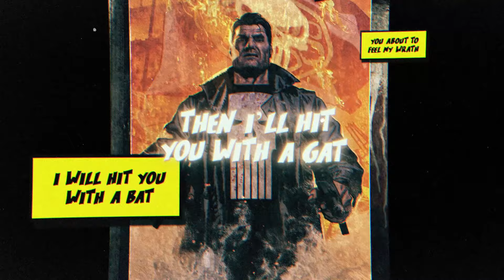THE PUNISHER RAP SONG | "Here Comes The BOOM" (Daredevil Diss Track) (prod. by FIFTY VINC) [Marvel]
Official Music Video for THE PUNISHER RAP SONG | "Here Comes The BOOM" (Daredevil Diss Track) (prod. by FIFTY VINC) [Marvel Comics]

► LISTEN ON ALL STREAMING PLATFORMS NOW!! (Spotify, Apple Music, SoundCloud, etc.)

Marvel's The Punisher is an American television series created by Steve Lightfoot for the streaming service Netflix, based on the Marvel Comics character Punisher. It is set in the Marvel Cinematic Universe (MCU), acknowledging the continuity of the franchise's films and other television series. It is a spin-off from the first Marvel Netflix series, Daredevil (2015–2018). The Punisher was produced by Marvel Television in association with ABC Studios and Bohemian Risk Productions, with Lightfoot serving as showrunner.

Jon Bernthal reprises his role from Daredevil as Frank Castle / Punisher, a vigilante who uses lethal methods to fight crime. Ben Barnes, Amber Rose Revah, Jason R. Moore, and Deborah Ann Woll also star. They are joined by Ebon Moss-Bachrach, Daniel Webber, Paul Schulze, Michael Nathanson, and Jaime Ray Newman in the first season, with Josh Stewart, Floriana Lima, and Giorgia Whigham joining for the second. A television series centered on the Punisher received a put pilot commitment at Fox in 2011, but that project fell through. In June 2015, Bernthal was cast as the character to appear in the second season of Daredevil. Development on a spin-off began by January 2016, and Netflix ordered the series that April when the involvement of Bernthal and Lightfoot was confirmed. The series explores the title character's grief and violence, and was filmed in New York City.

The first season was released in its entirety on Netflix on November 17, 2017, followed by the second on January 18, 2019. They were met with mixed reviews, but received several accolades including a Primetime Creative Arts Emmy Award nomination. Netflix cancelled The Punisher on February 18, 2019. All of the Marvel Netflix series were removed from Netflix on March 1, 2022, after Disney regained the license for them. They began streaming on Disney+ from March 16.

Inspired by underground rap, heavy metal, and a special fondness for pop culture fandom, Colorado rapper Maurice Hawes is a warrior MC, comin’ in hot with his unique take on the gospel. Maurice is also the creator of the all-inclusive gaming channel, actionerdgaming.

Maurice's mission, as he has chosen to accept it, is to Love God and Love People! Let's change this world!